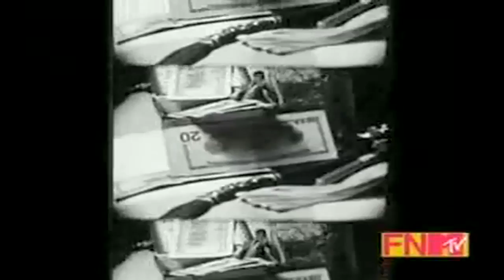Snoop Dogg Feat. Everlast & Willie Nelson - My Medicine